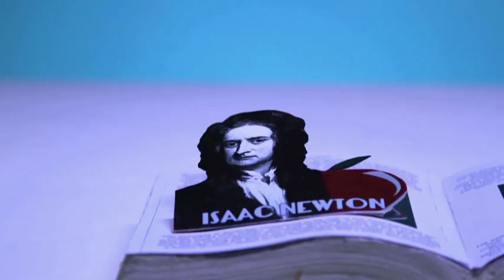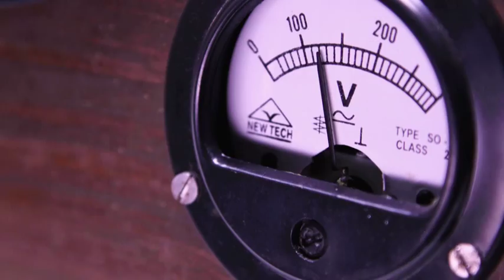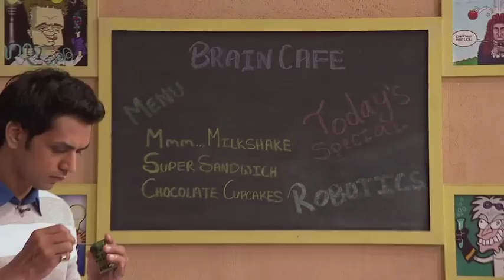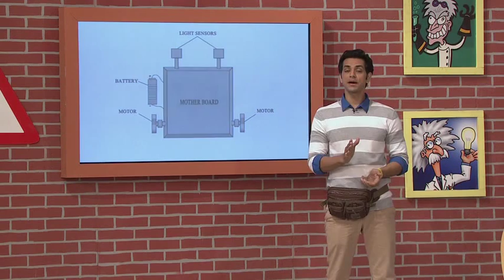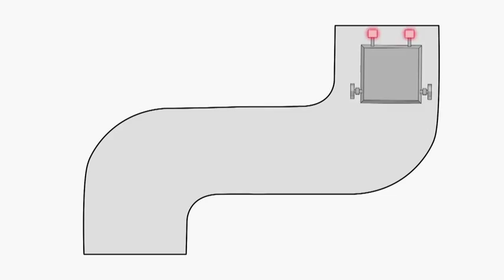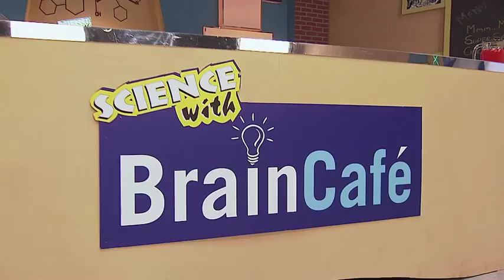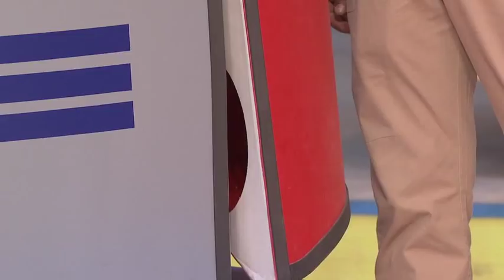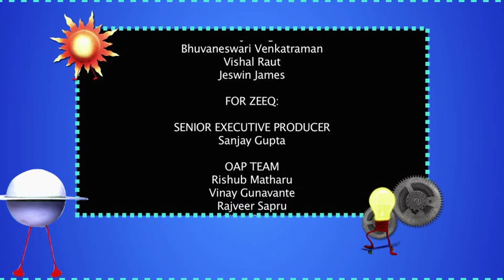Robotics - Simple Science Experiments - Science with Brain cafe - Zee Kids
Science with Brain Café is a show where Science is always on board! Yes, you got it right; the show is the impeccable source where children between the age group of 8-14years can now learn about all the concepts and laws of science in an amusing manner. The show is a perfect blend of knowledge and entertainment where children can gain knowledge about science, laws, theories and its application in an entirely new and simplest way .Shakti Arora hosted the show, who is well known for his character of Ranveer in the TV serial Meri Aashiqui Tumse Hi, and Rakesh Bedi who is considered to be the veteran man of the Indian comedy (Also famous for his serial Shrimaan Shrimati). In the show, Shakti Arora plays the character of a 28 year old science geek nephew of Mr. Bedi who always makes fun of him. Hence they are always pulling each other’s leg and debating on the electronic gizmos, chemicals and other scientific things in which Shakti always win from his uncle. In the show various scientific experiments are conducted; through which children learn about Density, Volume, Chemicals, Pressure, Light and many other theories that form the fundamentals of science. With the help of the amazing anchors, children learn about science in a fun way, unlike the boring science classes that always make most of the children sleepy. In this process of fun repartee, they not only try to develop a better understanding of science but also teach theories to the kids and shows how the appliances work, keeping in mind the safety of themselves as well as the children. They also go down its history of origin and development so as to make the children learn about the relevance of all the scientific concepts.The main aim of the show is to teach children about science in such a way that they remember it in the easiest manner without feeling bored or confused. The show is far different and innovative from various lessons obtained from the internet and books that we study in schools as the mix of knowledge and fun in the show makes the process of learning easier and excites children to learn more and more about science.